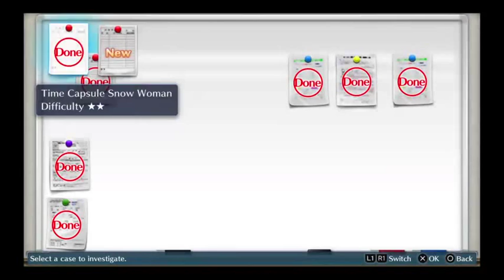Let's Livestream - Digimon Story: Cyber Sleuth (Part 6) [1/3]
The adventure begins where the protagonist becomes a hacker of the Digital World, make friends with digital monsters known as 'Digimon', and solve cyber crimes.

Terrible, terrible voice dub by yours truly ensues.